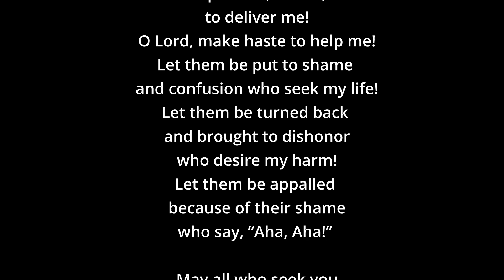Psalm 70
Psalm 70 (Prayer for Deliverance from Enemies)
Read by Catalina Hamley